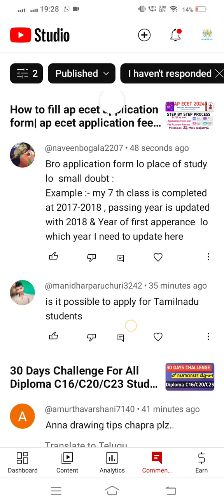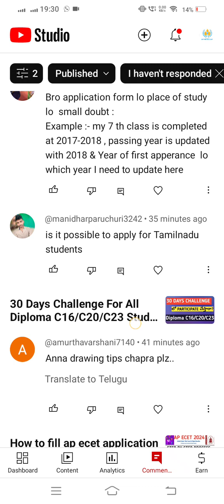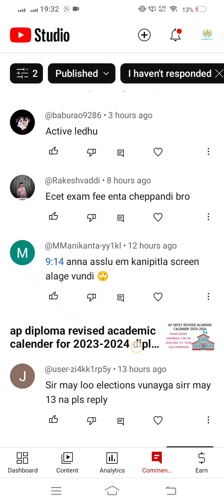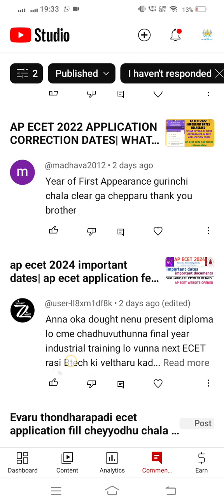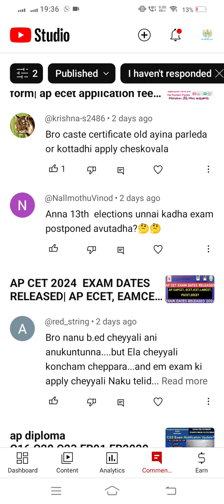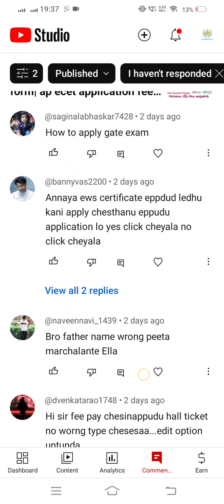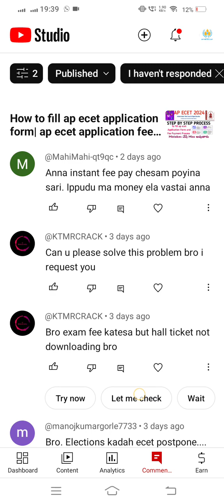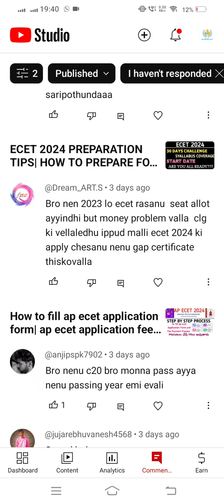ap diploma,ecet fee payment and application form doubts cleared| nithin kolluru latest updates